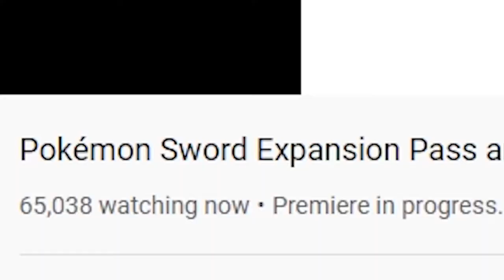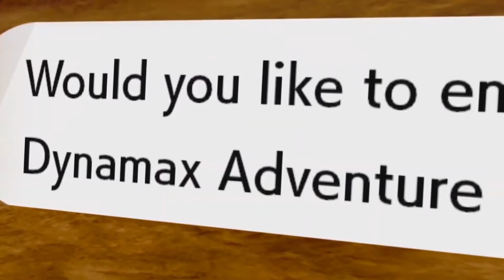REACTING to the POKEMON CROWN TUNDRA DLC news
Pokemon dropped some news on their newest DLC for Pokemon Sword and Shield. Showcasing new Pokemon forms, Returning legendary pokemon and some of the newest features coming with the dlc, so I reacted to it. Enjoy :D

🎵Outro Song🎵
🎶Call Me Sachi · Andreyun